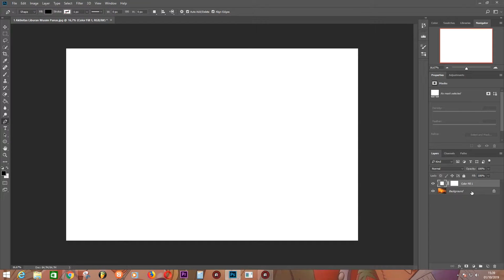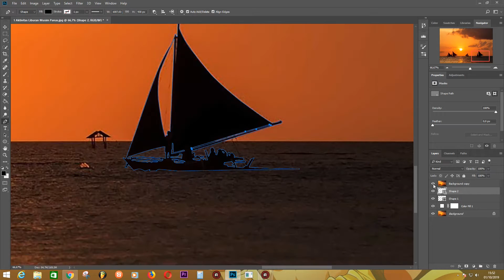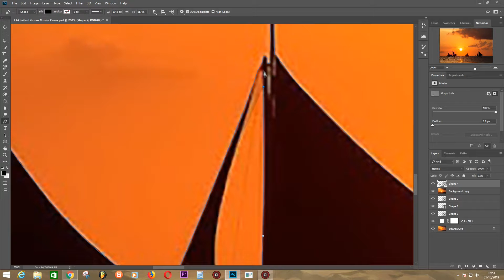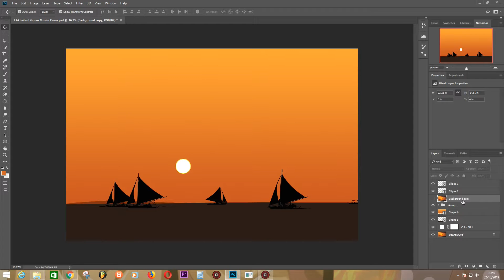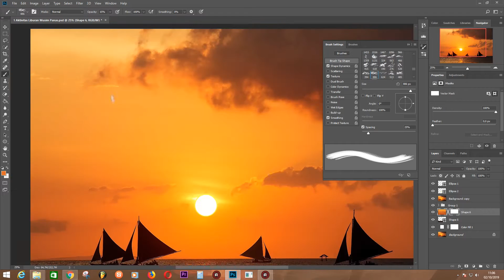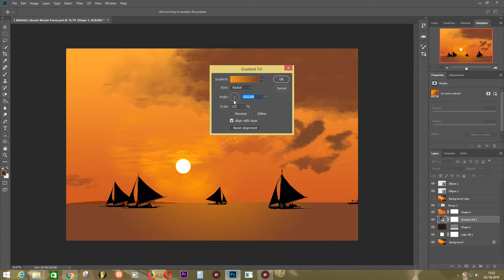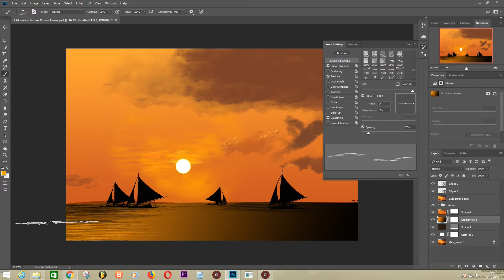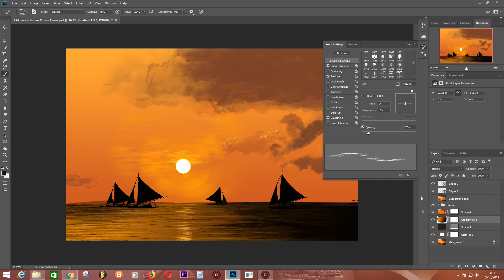Adobe Photoshop Tutorial: Cara Membuat Landscape Vexel/Vector | How to make Vector Landscape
Kali ini adalah Video Tutorial Adobe Photoshop mengenai cara membuat Vector/Vexel gambar Landscape pemandangan alam (sunset).
This is an Adobe Photoshop Video Tutorial on how to create Vector/Vexel Natural  Landscape and Scenery (sunset).